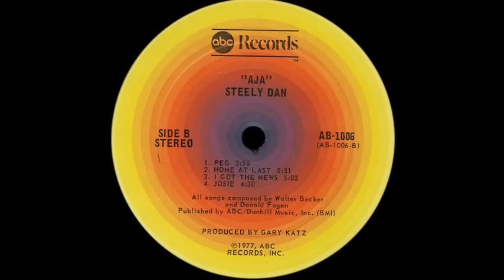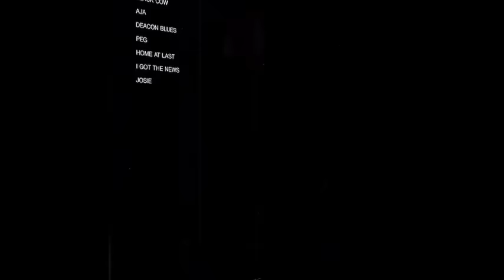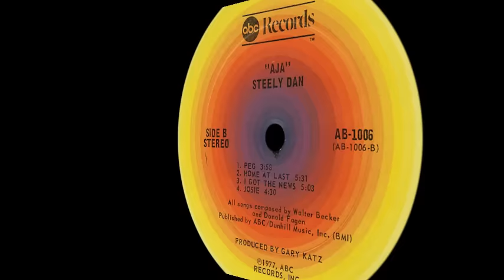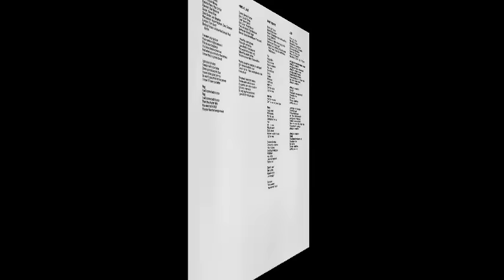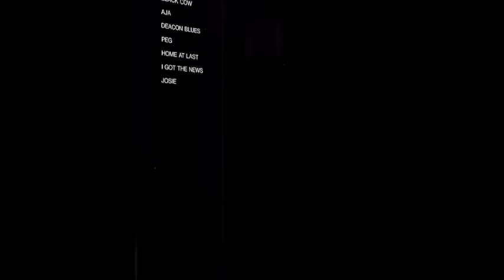Steely Dan ~ Peg 1977 Disco Purrfection Version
I was in my last year of high school when Aja was released. I had been following Steely Dan for years..."Reeling In The Years" was the first, but "Rikki Don't Lose That Number" and "Do It Again" became summer favorites of mine. They were primarily a studio band, perfectionists who crafted jazz funk concoctions that tended towards dance pop. I first heard "Peg" on American Bandstand, which was always on Saturdays around noon or so, I was a rabid fan of Dick Clark. There is a documentary film on the making of "Aja" that tears apart each layer and track to expose the intricacies of harmonies, be it vocal or instrumental. Its intensely fascinating to hear how each individual part makes up the finished product.